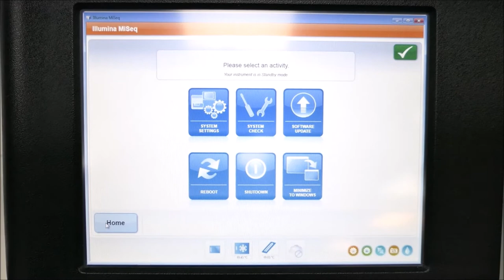Illumina MiSeq Sequencer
Illumina MiSeq Sequencer is available in our upcoming auction from The Lab World Group, on December 7th